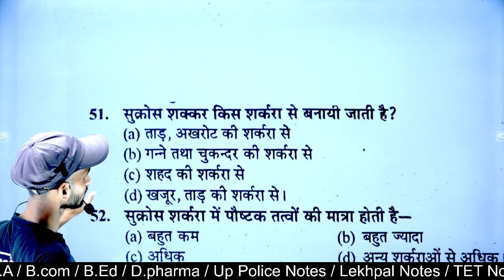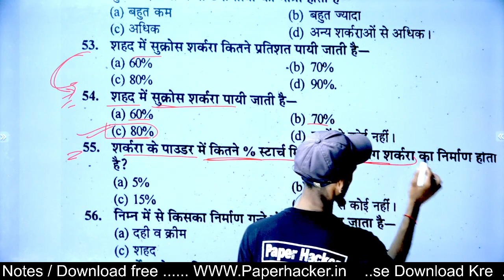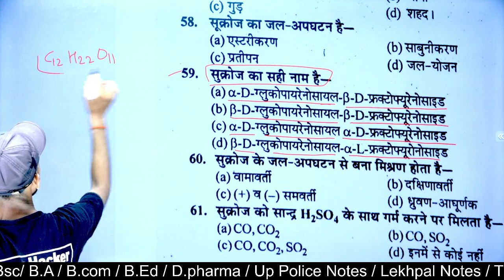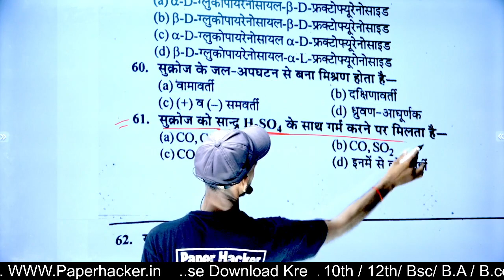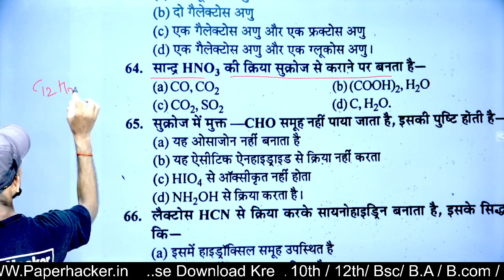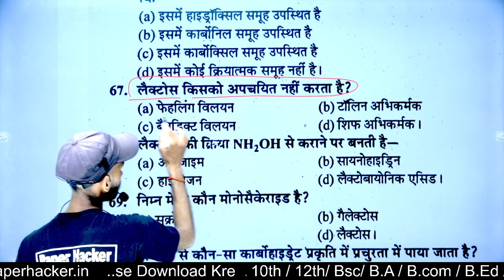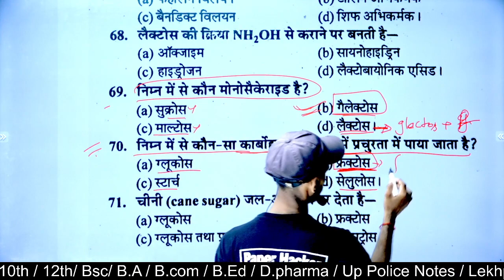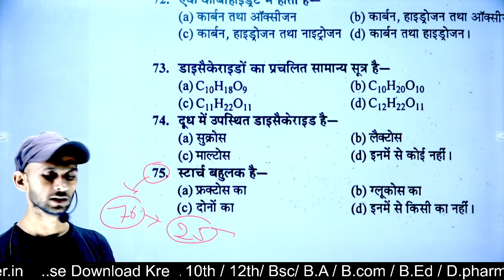BSc Second semester Chemistry objective question| 2022 Important questions| paper hacker